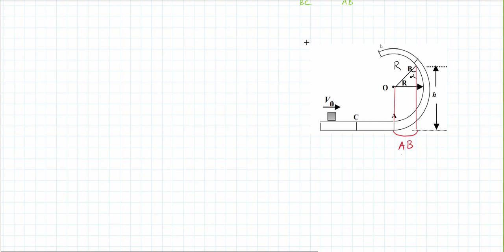#45 מכינת בן גוריון4